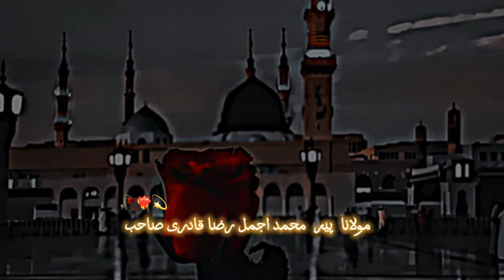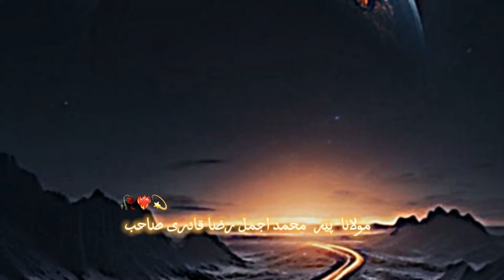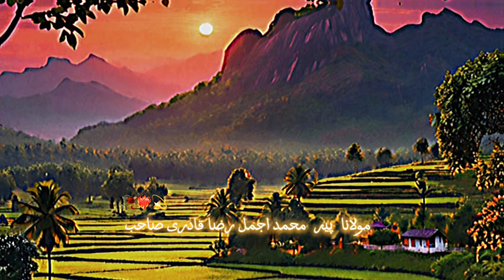Hazrat Abu Bakar Sadeeq R A ki Dua | Islamic Video | Molana Peer Muhammad Ajmal Raza Qadri✨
Is channel men islamic and motivational videos upload ki jati hain. Entertaining k liye shorts b upload kiye jatay hain.

Your quaries:
Hazrat Khwaja fareed (R.A) farmatay hain
hazrat abu bakar siddique (r.a) ki seerat
,hazrat abu bakar siddique (r.a) ki shan,
Hazrat abu bakar ki wafaat,
hazrat abubakar ki seerat bayan by ajmal raza qadri
,ajmal raza qadri hazrat abu bakar
,hazrat abu bakar ka waqia ajmal raza qadri,
hazrat abu bakkar ra ki shan,
hazrat abu bakar siddique ka waqia peer ajmal,
hazrat abubakar,
quran main hazrat abu bakar siddique r.a ka zikar,
 ramzan mubarak,
ramzan ul mubarak,
ramzan,
ramzan mubarak status,
ramadan mubarak,
ramzan naat,
ramzan 2024
,ramzan mubarak naat,
ramzan kareem mubarak,
ramzan ul mubarak ki tayari,
ramazan mubarak,
ramzan ul mubarak routine,
latest jumma bayan of ramzan ul mubarik
,ramzan kalam,
ramzan mubarak whatsapp status
,ramzan ul mubarak se qabl chand baatein,
new ramzan naat 2024,
ramadan mubarak nasheed
,ramzan status,
ramadan,
muhammad ajmal raza qadri full bayan,
ajmal raza qadri bayan,
muhammad ajmal raza qadri status,
muhammad ajmal raza qadri new bayan 2023